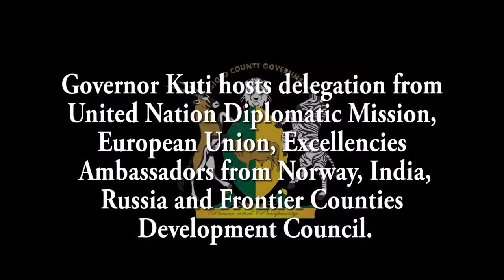GOVERNOR KUTI HOSTS THE UN DIPLOMATIC MISSION, EU AND FCDC IN ISIOLO.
Isiolo County Governor, H.E Dr. Mohamed Abdi Kuti,  hosted a delegation from United Nations Diplomatic Mission, European Union (E.U), H.E Ambassadors from Norway, India and Russia and Frontier Counties Development Council (FCDC)Ambassadors on 28th February 2020. The purpose of the visit was to familiarize with Isiolo County's needs, especially those related to access to clean and safe water.

During a brief deliberative meeting, Governor Kuti presented to the delegation his administration's priority projects including; construction of the dam and creation of Special Economic Zones that would integrate the apparel industry for job creation. " I believe if you could partner with us in these two main projects we would address food security and unemployment issues, " Said Governor Kuti adding that there was a need to secure a strategic investor for the Isiolo abattoir for value addition of products.

He also urged the delegation to assist the County Government in dealing with the recent dessert locust invasion. Speakers drawn from the delegation at the brief deliberative meeting were full of praise on work been undertaken by Governor Kuti's administration in different projects they had earlier in the day visited.

The delegation paid a field visit to Isiolo modern three-story market, Isiolo County Stadium and the ongoing construction site of the Isiolo County headquarters. The delegation was led by CAS for Devolution and ASALs Hon Abdul Bahari and Simba Gulleid CEO FCDC.